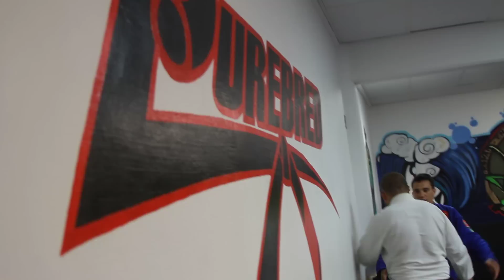Purebred Jiu Jitsu Academy w/Bruno Frazatto